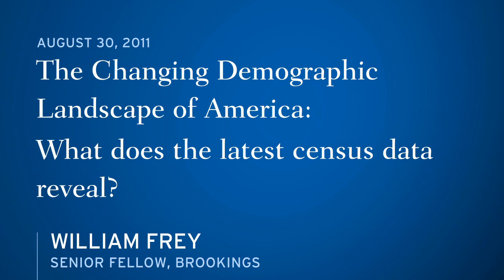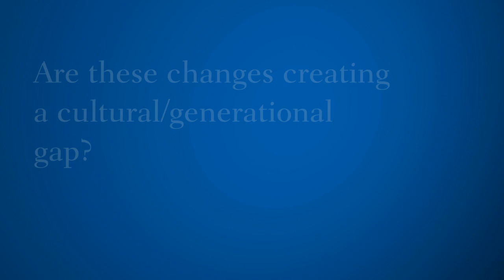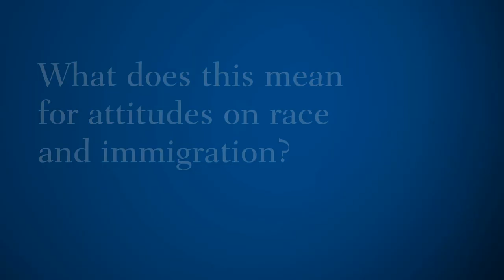New Report Shows Demographic Shifts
William Frey: Growing Hispanic populations are driving demographic shifts in major American cities, and changes in Asian and African-American populations mean greater diversity among young people -- creating a cultural generation gap. Read the report